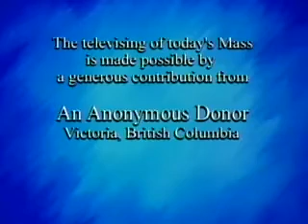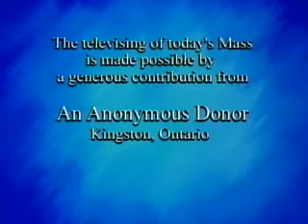Daily Mass 4/4 Wednesday 20 August 2008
Fr. Cavoto celebrates the entire Daily Mass in 4 parts, from the English-speaking Catholic Bishops of Canada and St. Basil's Church in Toronto.